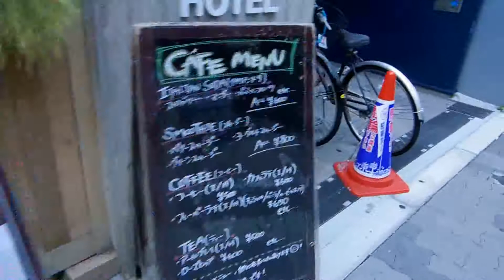1分間のホテルルームツアー THE WALL HOTEL＠心斎橋【Vlog HotelRoomtour】 오사카 신사이바시 난바 大阪心斋桥难波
旅猿が好きで旅猿ロケ地巡りをしています。
★旅猿ＦＡＮブログ「注：職業は一般的な会社員です。」
★トリップアドバイザー　レベル６（口コミ数163）

アメ村の中心地にあり立地抜群です。